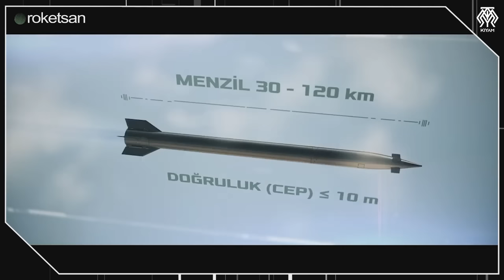Türk Ordusu Bu Füzelerle Düşman İnlerini Yerle Bir Ediyor - Hepsi De Yerli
İstediğiniz kadar eğitimli bir ordunuz olsun. Silahlar yurt dışındansa silahı aldığınız ülkenin rızası olmadan operasyon bile yapamazsınız. İşte bunu aşmanın yolu savunmada yerliliği arttırmak. Yani bu konudaki çalışmalar ayrı bir öneme sahip. Bugün o çalışmalardan birini konuşalım. Kara kuvvetlerimizin en büyük vurucu güçlerinden biri füzeler. O yüzden bugün kara kuvvetlerimizin elinde bulunan yerli füzeler olsun konumuz.